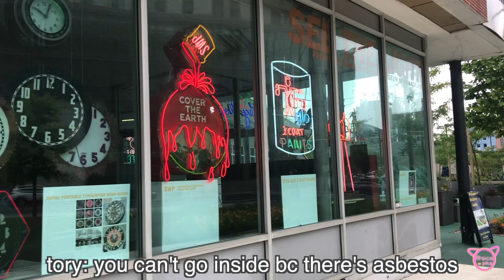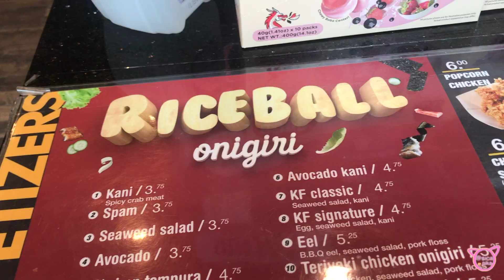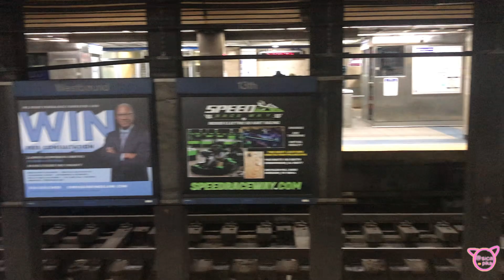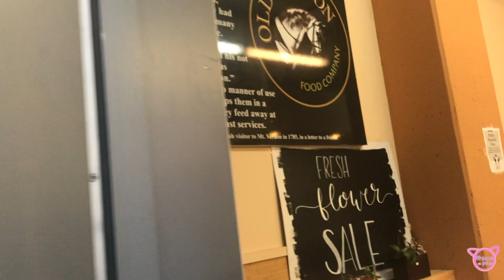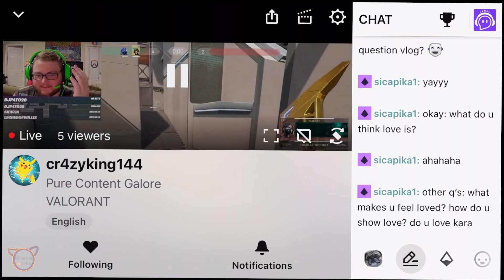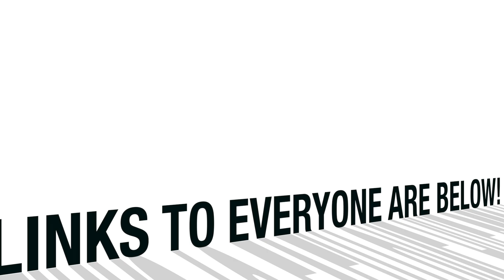philadelphia + asking my friends what love means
this project was lovingly dubbed "the tory documentary" during its creation. also i hit fifty subs!!! yay!

my friends ^_^ :
tory: